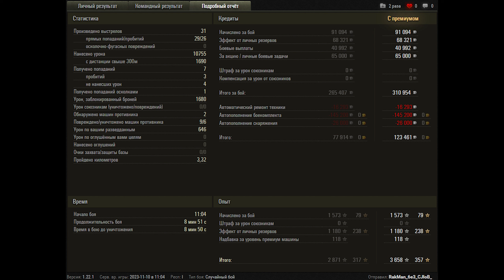World of Tanks FV215b - 6 Kills 10,8K Damage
Zekin60fps
Wot replays

11.40

FV215b wot,FV215b world of tanks,wot FV215b,world of tanks FV215b,FV215b,world of tanks,wot replays,wot